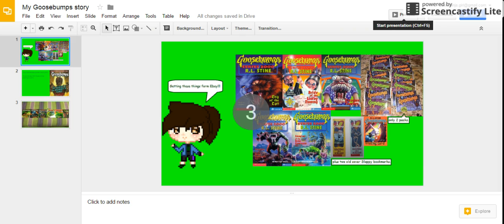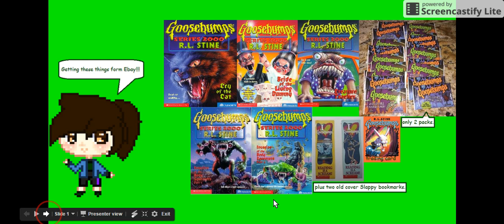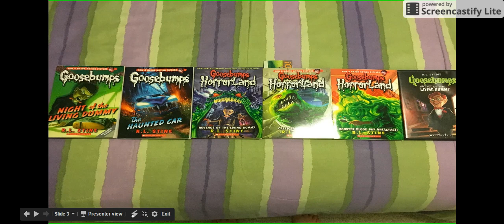RRTNG's Goosebumps story and more part 1.